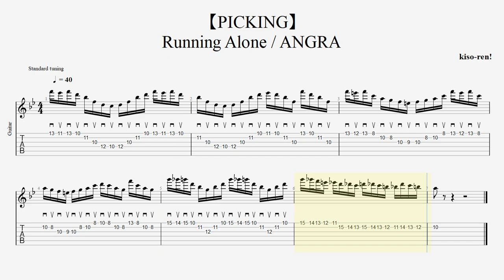【ゆっくりギター練習】 Running Alone アングラ キコルーレイロ ピッキング練習 ANGRA TAB Kiko Loureiro BPM40【Guitar】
▼ Kiko Loureiro Guitar All Practice

■ About kiso-ren ■
Have fun!